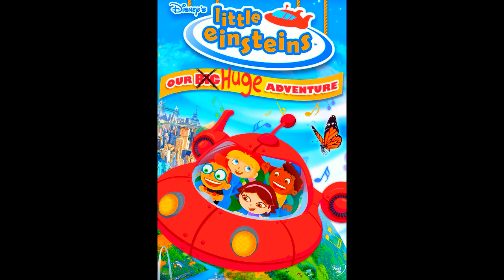Piano Adagio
Note: Little Einsteins Is Owned By Disney